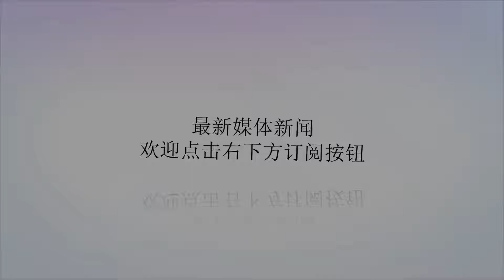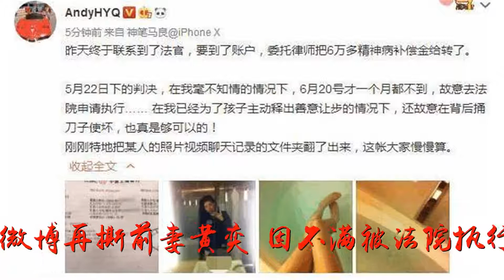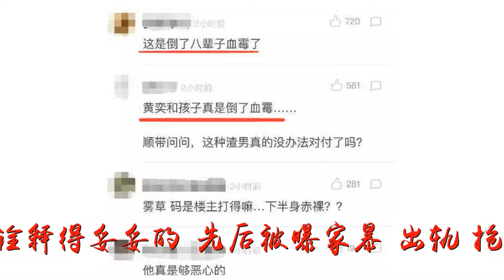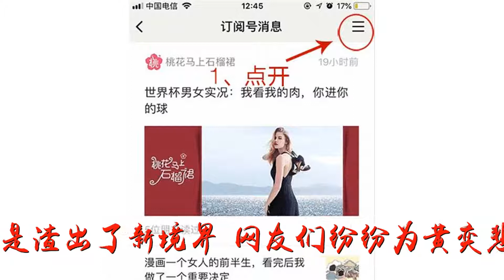黄奕被前夫爆私密照：不离婚，不知道一个人能有多恶毒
谢谢！黄奕被前夫爆私密照：不离婚，不知道一个人能有多恶毒